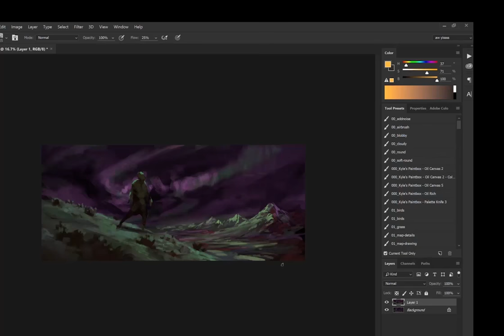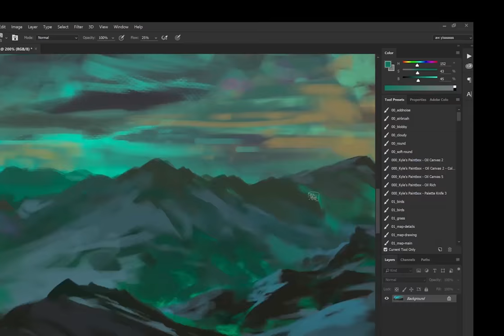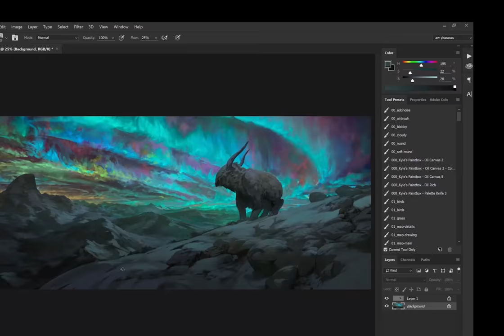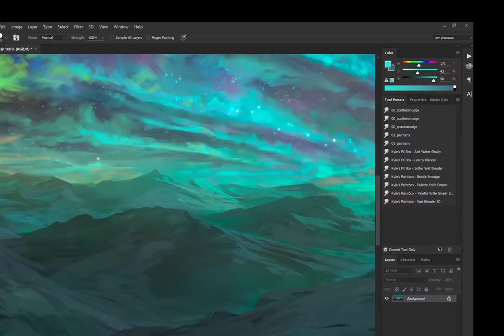Painting "Echoes of Another Life" - Art Camp 3 Preview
Another quick preview video from Art Camp 3. Check out the full course (along with the full, narrated demo of this piece)